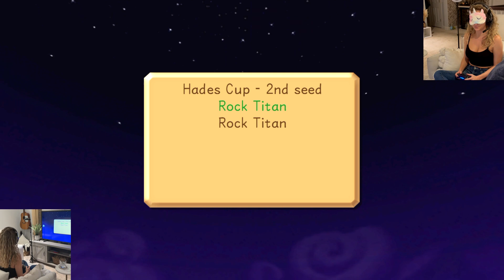BLINDFOLDED Hades Cup | Kingdom Hearts 1.5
Is that even possible?? Using auditory cues only, can I beat the Behemoth, Cerberus, Leon & Cloud, Hades AND the Rock Titan? Plus the other 45 seeds?